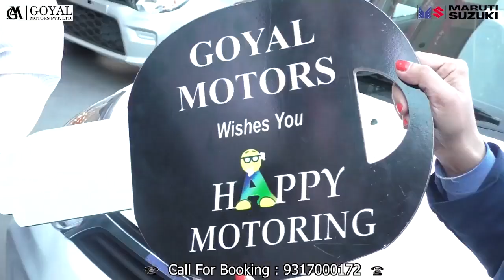सराहां : जयराम ठाकुर व जेपी नड्डा ने पच्छाद की जनता को किया निराश-मुसाफिर।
Sarahan: Jai Ram Thakur and JP Nadda disappointed the people of Pachhad-travellers.